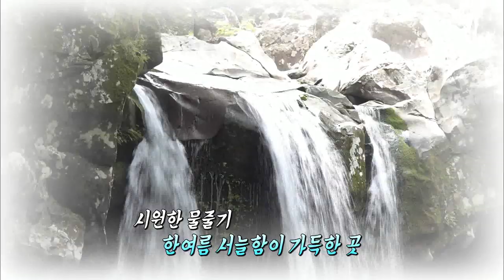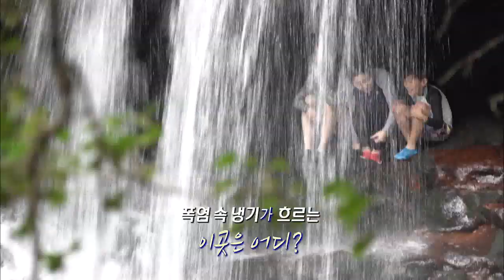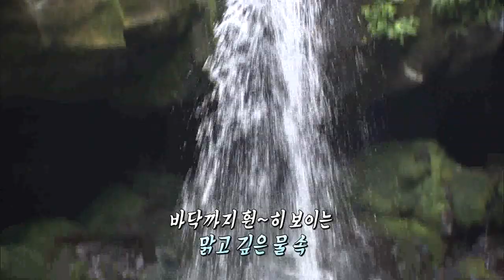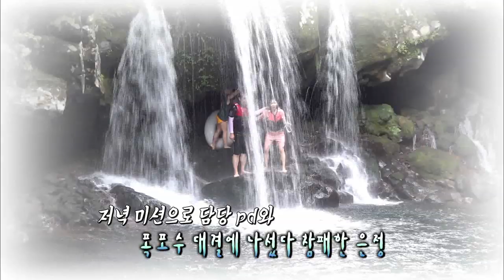더위야 가라! 돈내코 얼음 피서!! (생방송 제주가 좋다)